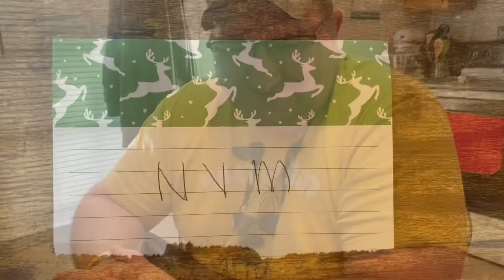Blog at home: The one with Josh’s Sports Report!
In today’s blog, Danielle tests Josh’s knowledge on texting abbreviations. Josh give his sport report and recap of what happened in the NASCAR world this weekend. Danielle shares with AWD has been MIA for two days.